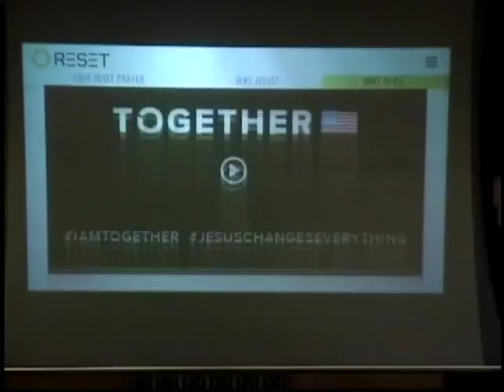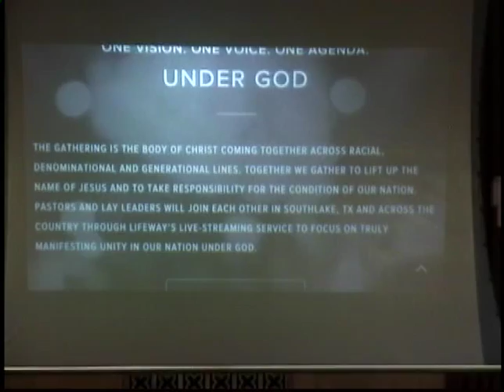6 25 2016 Pastor David Dean Christianity and the Unreached Part 3